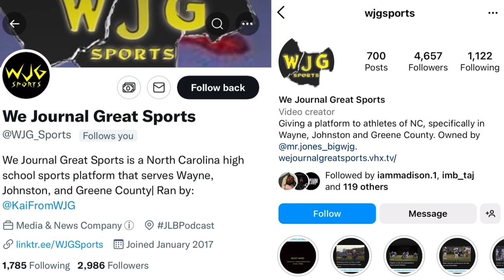Eastern Wayne’s defense shines vs Greene Central! Lady Warriors running clock the Lady Rams!